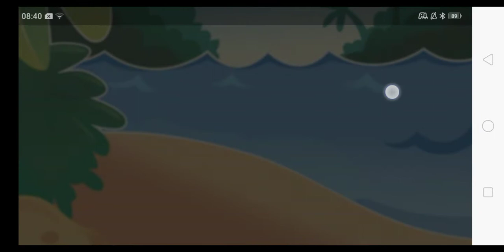Candy Crush Saga | Level 131 - 135